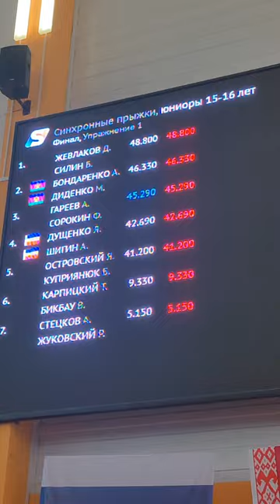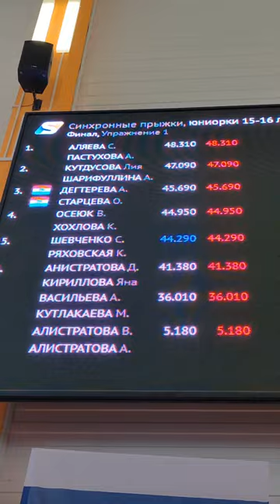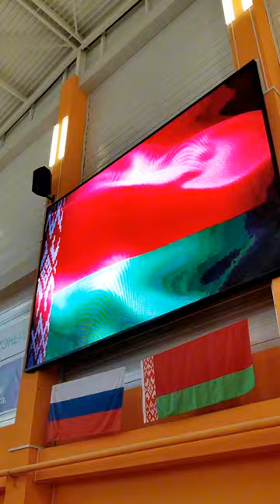БАТУТ. Синхронные прыжки. Международные соревнования в Витебске - 2024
В Центре по прыжкам на батуте в Витебске с 23 по 26 апреля проходили Международные соревнования по прыжкам на батуте памяти заслуженного тренера Республики Беларусь Вагеля Валерия Игнатьевича.